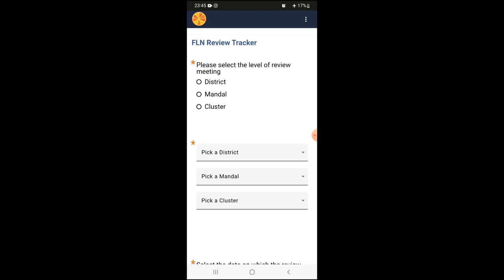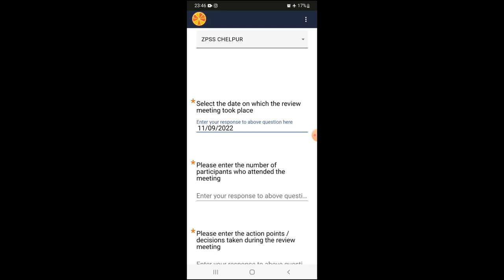7 Review Tracker